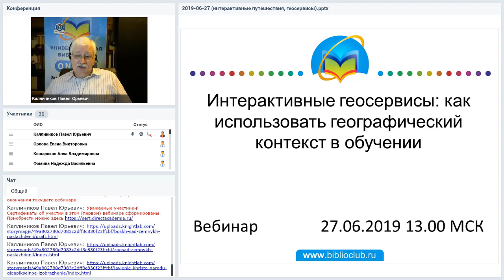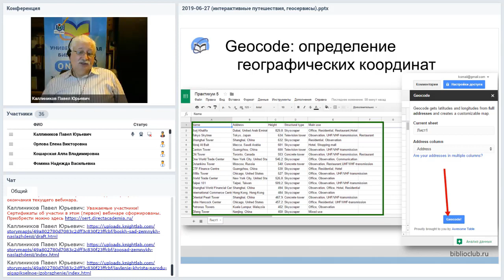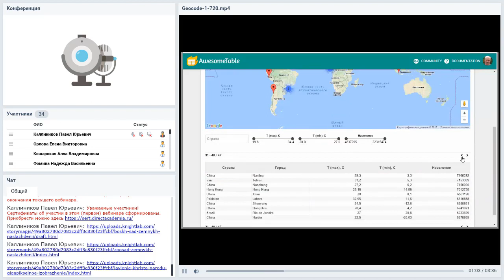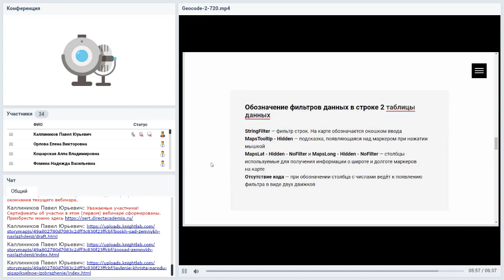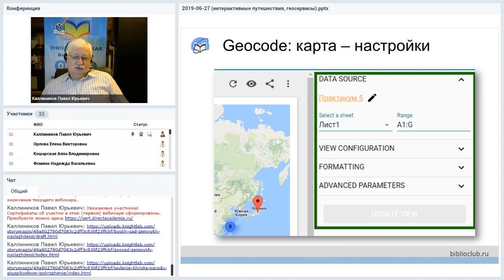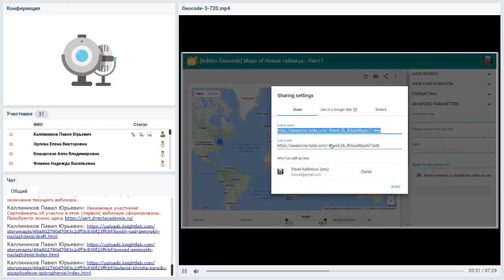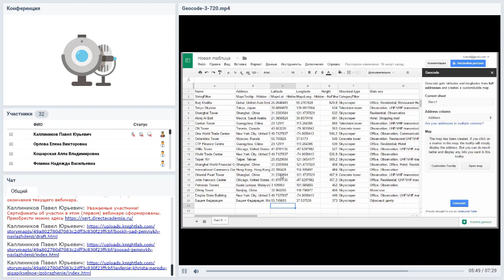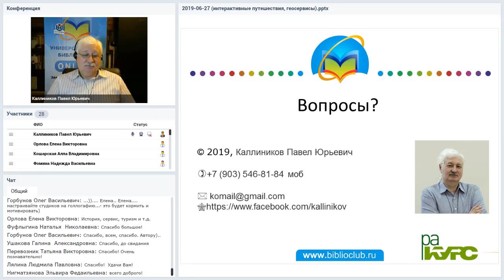Интерактивные геосервисы: как использовать географический контекст в обучении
Вебинар
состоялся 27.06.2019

К использованию карт в обучении мы уже привыкли, но когда карта может стать интерактивной и на ней можно отобразить собственные данные, то результат имеет новое качество. О способах создания таких интерактивных карт и пойдёт речь на этом вебинаре.